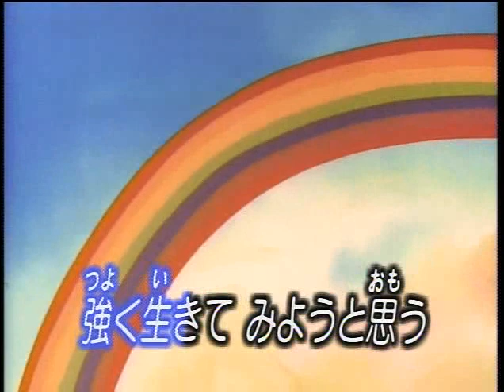花のささやき (カラオケ)